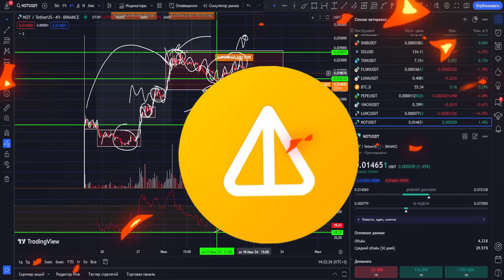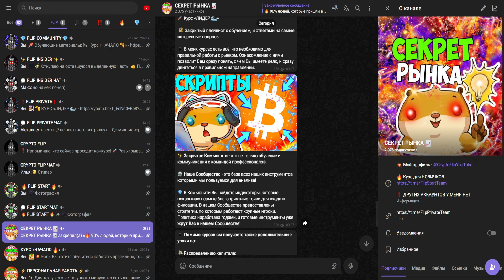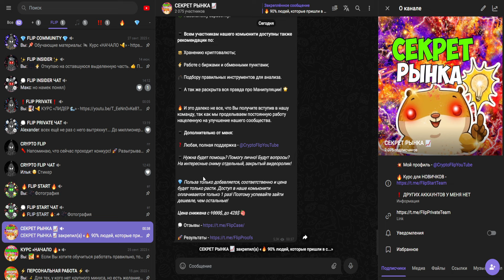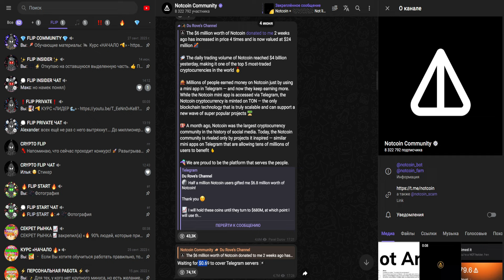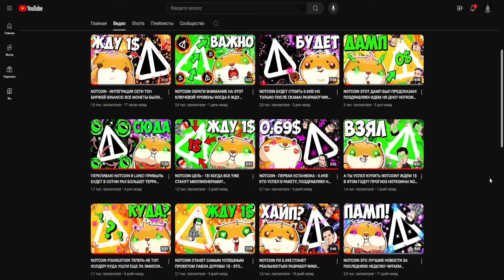NOTCOIN ВСЕ ЗАБЫЛИ ПРО 0.69$? ПОЧЕМУ РАЗРАБОТЧКИИ БОЛЬШЕ НАМ НЕ НАПОМИНАЮТ О СВОИХ ЦЕЛЯХ? НОТКОИН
Информация из видео:
1. Крипто флип
2. Crypto flip
8. NOT COIN
9. NOT COIN price
10. NOT COIN обзор
11. NOT COIN прогноз
12. NOT COIN
13. NOT COIN крипта
14. Монета NOT COIN
15. NOT COIN
22. NOT COIN 50000
16. NOT Токен обзор
17. NOT Токен конфликт
18. NOT Токен Дуров
19. Павел Дуров NOT
20. NOT Токен КРИПТО
21. NOT Токен обзор
22. Что такое NOT
23. NOT криптовалюта
24. NOT альткоин
25. NOT лучшая криптовалюта